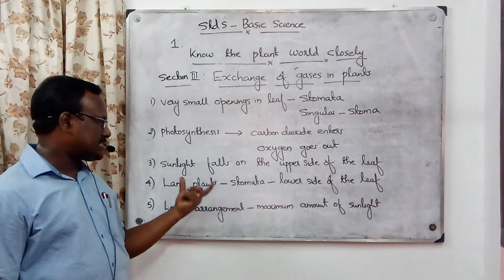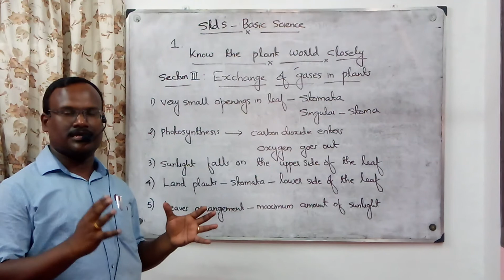gas exchange in plants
GM ACADEMY
SANTHEESHKUMAR S